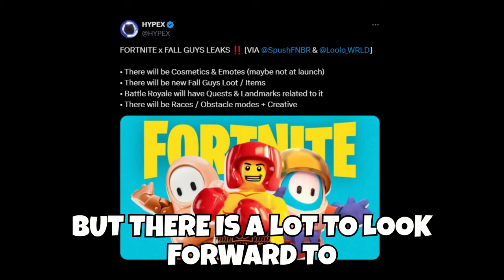Fortnite Delayed Leaks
Fortnite Battle Royale Update Today - Fall Guys Live Event Update - Chapter 5 Season 2 Myths and Mortals - Daily and Weekly News Updates - Peely is Back Again - Secret Map Changes

(Epic Partner) My Support-A-Creator-Code: EVERYDAY